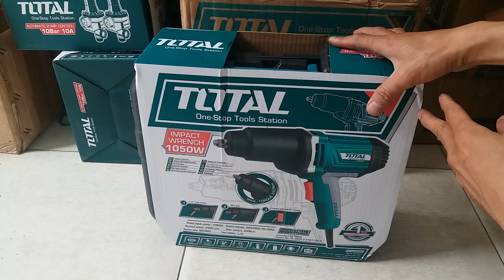Giá chỉ 1.550.000 cho Máy bắn bulong dùng điện hãng Total 1050w mô men soắn 550N.m /nguyenchidam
876-878 Lạc Long Quân, Phường 8, Quận Tân Bình, Tphcm

CỬA HÀNG TIẾN PHÁT
878 LẠC LONG QUÂN P8 TÂN BÌNH